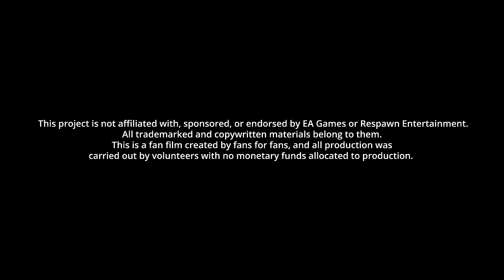TITANFALL NEW FRONTIERS | Full Trailer | Fan Series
New Frontiers is a fan-made 6 episode mini-series set in the Titanfall/Apex Legends universe.

As the director, I'm thrilled to share this ambitious project with you. "Titanfall: New Frontiers" is a revolutionary approach to filmmaking, making storytelling more accessible to all. We've pushed boundaries, and we can't wait for you to experience the result.

📱 Innovative Production
Our team recorded all the dialogue and facial performances over Discord using smartphones, and we cleaned them up with the help of software like Faceware Studio and Descript. Motion capture was achieved with the Rokoko Smart Suit Pro II, while animation, lighting, cinematography, and rendering were all accomplished with Unreal Engine 5.1.

🎥 Post-Production Magic
The magic continued in post-production, where we used a variety of tools from the Adobe Suite, as well as assets from ActionVFX and Triune Digital for editing, compositing, and sound design. We added the final touches and cinematic quality using tools from Maxon and Red Giant, along with AI upscaling with Topaz Labs Video Enhance AI. We even utilized Stable Diffusion to bring scale to some of the shots.

🌟 A Cinematic Sci-Fi Epic
Believe it or not, all of this was achieved with a small team, some smartphones, and a single computer. The result is a cinematic sci-fi epic that we can't wait to share with you.

If you're as excited as we are, be sure to hit that subscribe button to stay updated with our project, and don't forget to explore the other videos on the Plot Coalition YouTube channel, where this video is being uploaded.

Thanks for being a part of "Titanfall: New Frontiers"!

Special Thanks:
Rokoko Motion Capture
Faceware Technology
Kitbash3D
Unreal Engine
Puget Systems
ActionVFX
Adobe
Maxon
Red Giant
Descript
Triune Digital
Artlist
Topaz Labs
Northstar Client

CAST:
Cindy Maples
Kaye Boone
Roger Tyler
Justin Foster
Sheri Lee
Evan Clinton
Chris Korkalo
Lila Korkalo
Chelsea Hermann
Kera O'Bryon
Philip Wrencher
Jordan Anderson
Mia Haymes
Mackenzie Randall
Eric Oliveira
Rusty James
Aja Summers Rule
Jacob Sterle
Nathaniel Barton
Morgan DeNoers
Kaimana Kea
Evan Boymel
Ryan McKoons
Elijah Chamberlain
Brian Chamberlain
Joshua Chamberlain
Cooper Chamberlain
Logan Schewe
Anna Boyd
Ethan Brown
Brandt Barry
Andrew Morgan
Kevin Lauer
Leon Belmont
Nathaniel Hinz
Neo Dallmeyer
Sam Hailey
Alexis Chamberlain
Michael Zamzow

Composers:
Diana Del Toro
Thomas J. Duffy

Vocalists:
Mariana Banez Cordero
Alexis Renee Chamberlain

Additional Music:
Kyle McCuiston

Environment Lighting Design:
Cassandra Oumsang

Cinematography:
Sergio Lorenzana
Eric Oliveira
Jared Esteban
Chandler Perry
Jon Abrahams
Rodrigo Perez-Signini
Ethan Nagel

Motion Capture:
Elijah Brown
Caleb Chamberlain
Alexis Chamberlain

Model Extraction:
Cédric Jourdain-Bisson

Writing:
Caleb Chamberlain
Luke Ryan
Logan Schewe
Nathan Thomas Snider

Quality Check:
Randon Kroeger
Savannah Heller
Mollie Markins Lockwood

Behind the Scenes:
Eric Michael Productions

Audio Engineering:
Rodrigo Perez-Signini
Caleb Chamberlain

Director/Producer/Animation/Post Production/Creation:
Caleb Chamberlain

Inspired From The Universe Created By:
EA Games and Respawn Entertainment

All trademarked and copywritten materials belong to them. This is a fan film created by fans for fans, and all production was carried out by volunteers with no monetary funds allocated to production.

New Frontiers was created by: The Plot Coalition